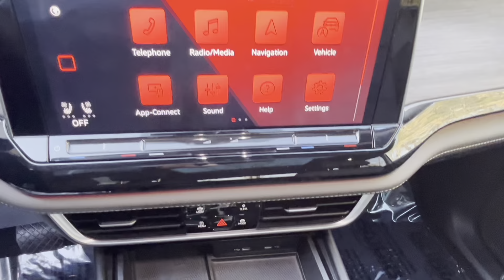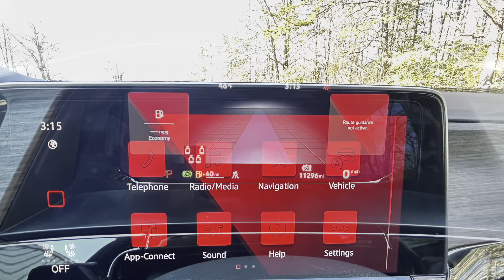"Discover the Future: 2024 Volkswagen Atlas SEL - Unveiling Excellence"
Introducing the 2024 Volkswagen Atlas SEL, where elegance meets performance. With its powerful engine and advanced handling, the Atlas SEL ensures a thrilling driving experience. Crafted with meticulous attention to detail, its spacious interior offers luxury and comfort for all passengers. Packed with innovative technology and cutting-edge safety features, the Atlas SEL redefines the driving experience. Experience the future of driving with the 2024 Volkswagen Atlas SEL.